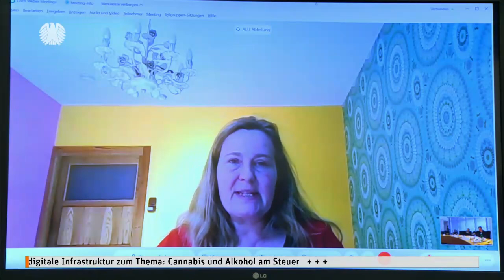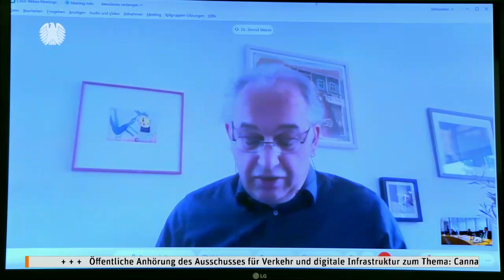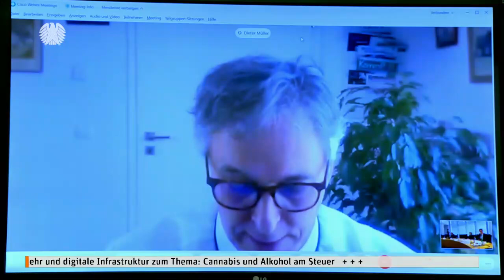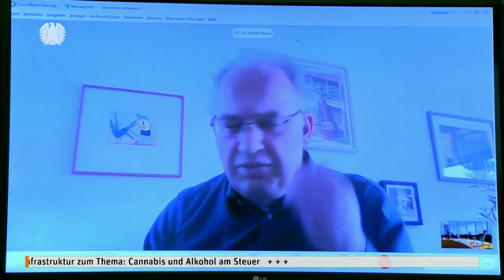Experten uneins über zu&shy;lässigen Cannabis-Grenz&shy;wert im Straßenverkehr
Ausschuss für Verkehr und digitale Infrastruktur